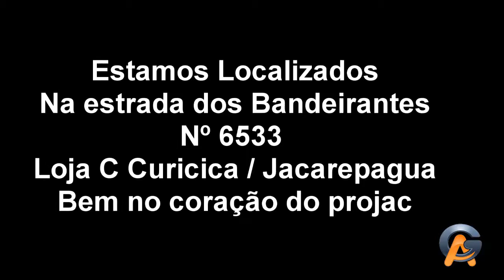Depoimento do Proprietario Akai AA 6600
Vídeo Depoimento feito pelo próprio cliente!

AG Informática eletrônica "Do som vintage ao notebook"